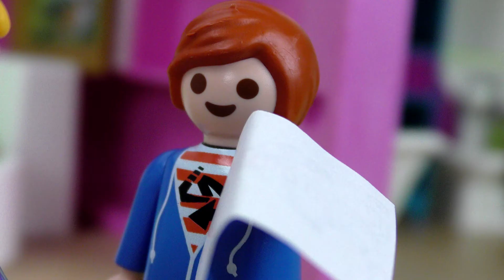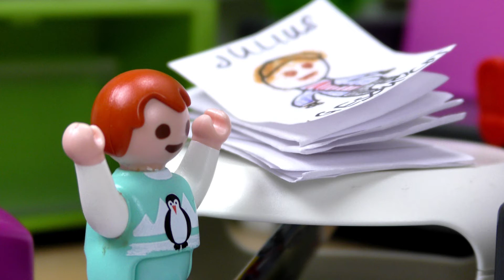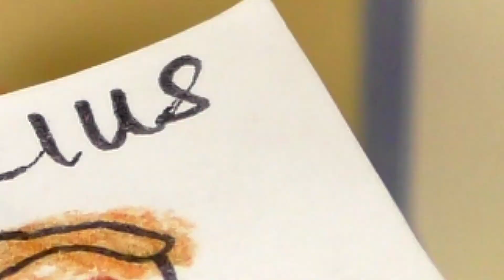Playmobil film | Julian's tvilling i köpcentret | familjen Smith